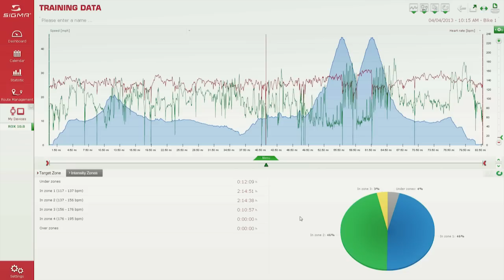SIGMA SPORT // ROX 10.0 GPS (US)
ROX 10.0 GPS - Riding is about kicking ass not kissing it